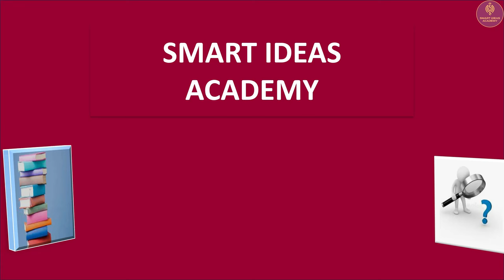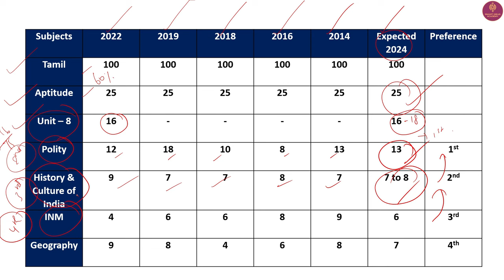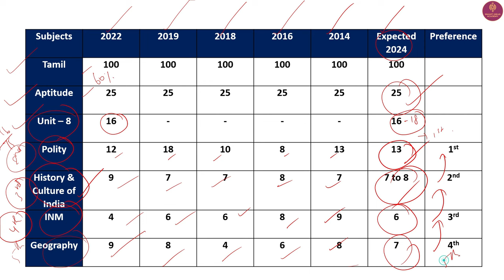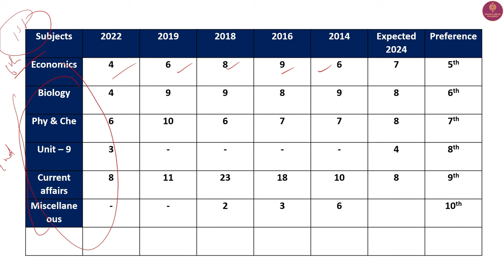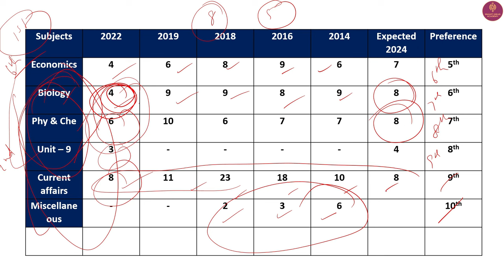Last 5 Years Tnpsc Group 4 Questions Analysis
Hello !

Today's Video is : Last 5 Years Tnpsc Group 4 Questions Analysis | Tnpsc Group 4 Questions Analysis | Tnpsc Group 4

Title :   Last 5 Years Tnpsc Group 4 Questions Analysis | Tnpsc Group 4 Questions Analysis | Tnpsc Group 4